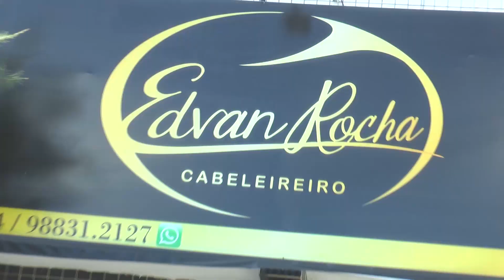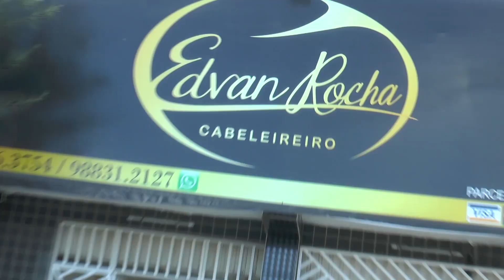2 Bloco Ta na Rede ta na Midia com Bell Biscuit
Artesã Izabel Marques.